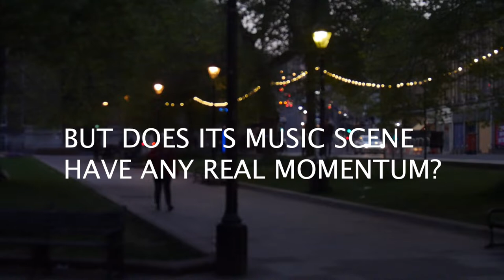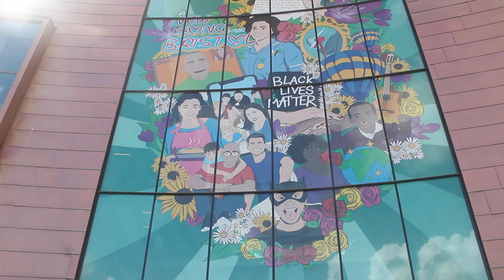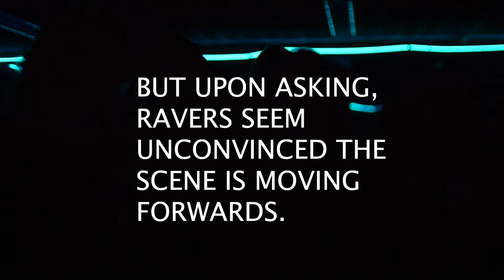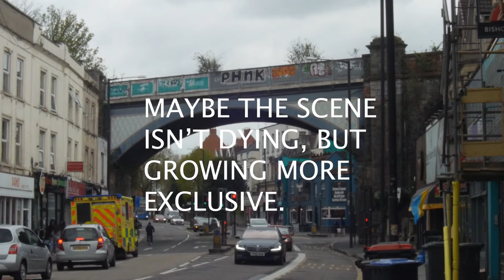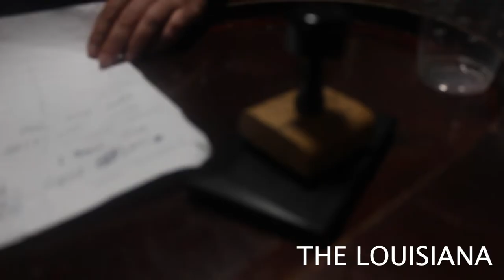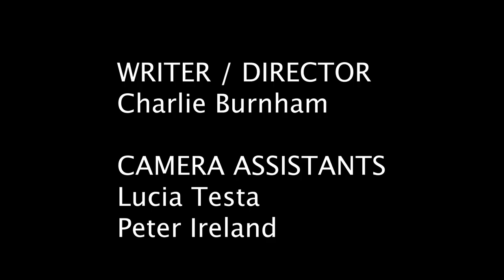DeadScene- Student Film by Charlie Burnham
-APOLOGIES FOR TECHNICAL ISSUES-
(Some audio was corrupted during my export from Premiere Pro)

In this lo-fi, gritty documentary, I take you on a tour of Bristol's underground nightlife. From raving in St Pauls to rocking at The Louisiana, together we try and figure out whether the scene is on an upward trajectory or stumbling into cultural limbo. Special thanks to Ernesto and Dom for the interview footage.

This is my first attempt at this type of project, so once again sorry for any camera shakiness, out of sync audio or other rubbish bits.

Writer / Director- Charlie Burnham
Camera Assistants- Lucia Testa, Peter Ireland